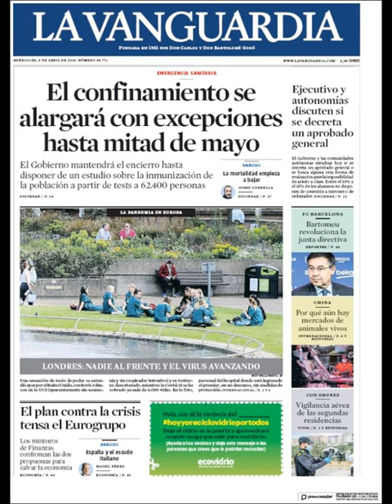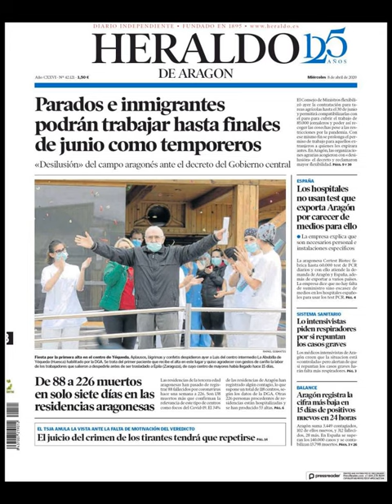Noticias Miércoles 8 Abril 2020 Titulares Portadas Diarios Periódicos España Spain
Principales Titulares de Noticias en Portadas Diarios Periódicos Españoles del Miércoles 8 de Abril de 2020 ¿Que le Parecio este día?